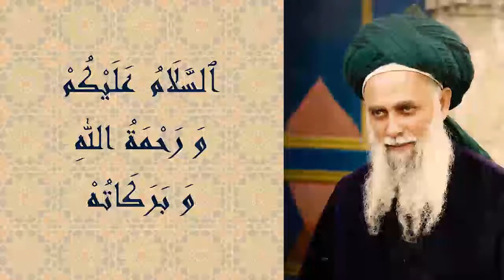Marriage - Nikah - نٍكاح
Lefke, Cyprus, 2000